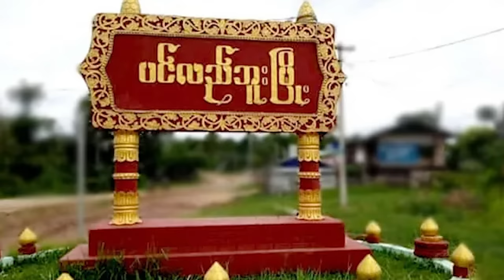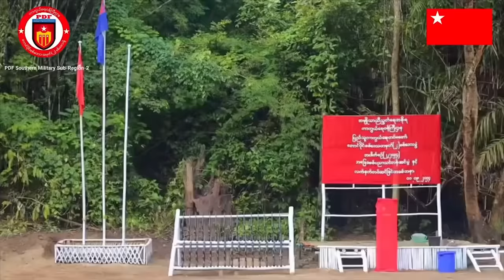နေ့လည်ခင်းသတင်း - စက်တင်ဘာလ ၈ ရက်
စစ်ကိုင်းတိုင်းထဲက ပင်လည်ဘူးမြိုသိမ်းတိုက်ပွဲမှာ စစ်သုံပမ်း ၅၀ လောက်ဖမ်းမိတယ်လိုသိရပါတယ်။
စစ်မှုထမ်းဖို ပျက်ကွက်တာနဲ့ တိမ်းရှောင်ဖို ကြိုးစားသူများကို  ထောင်ချမည့်အပြင် စစ်မှု ထမ်းရန် အကျုံးဝင်နေသည့် လူငယ်များ ပြည်ပထွက်ခွာလျှင် စစ်မှုထမ်းဆင့် ခေါ်ရေးအဖွဲ၏ ထောက်ခံစာ လိုအပ်မယ်လိုဆိုပါတယ်။
နောင်ချိုမြိုနယ်ထဲမှာတော့ TNLA နဲ့ စစ်ရှုးကောင်စီတပ်တို တိုက်ပွဲပြင်းထန်နေ
အဓမ္မ စစ်မှုထမ်း စုဆောင်းခံရသူ ပခုက္ကူကလူငယ်တစ်ဦး လက်နက်နှင့် အလင်းဝင်ရောက်လာတာကို  သိန်း ၅၀ ဆုချီးမြှင့်လိုက်ပါတယ်။